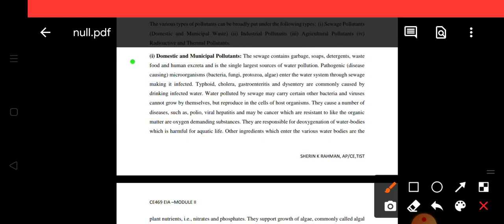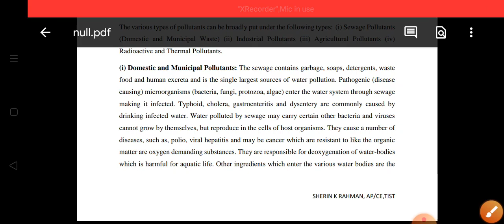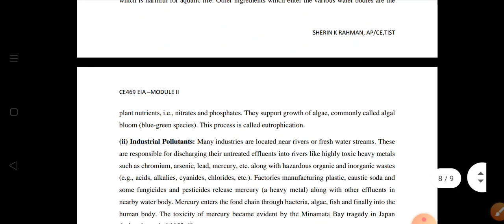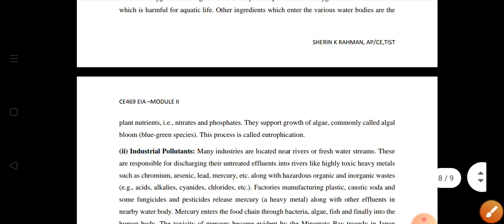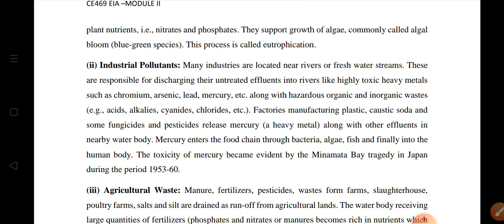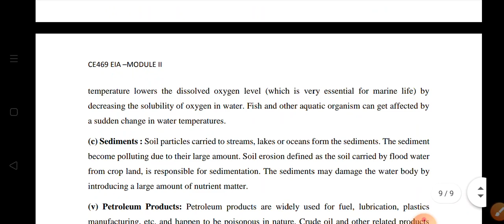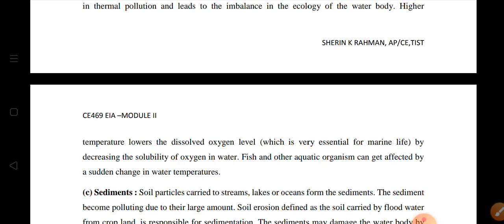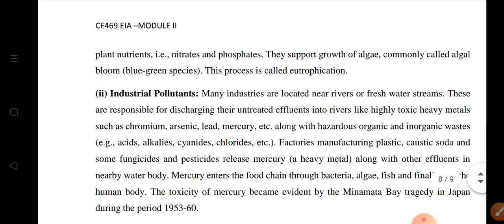KTU- S7 EIA (MODULE 2)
Types of water pollutants and their impacts.